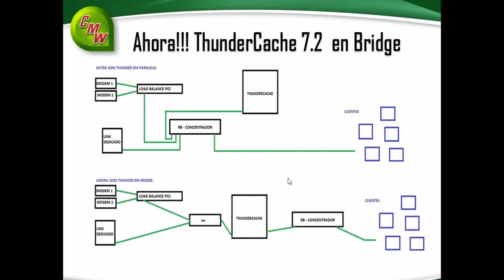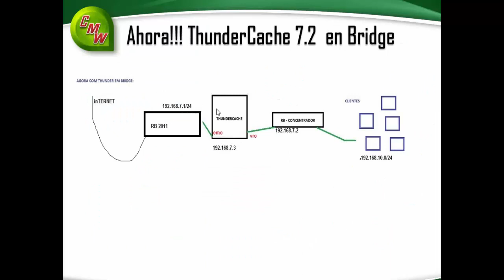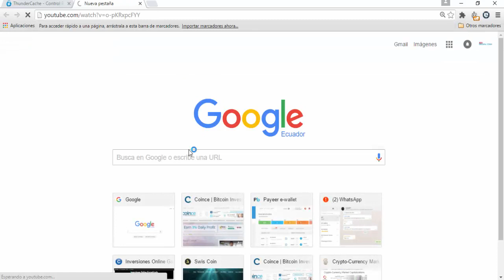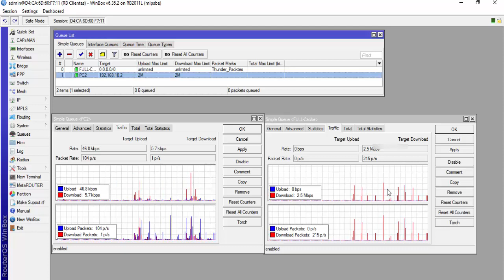ThunderCache v7.2 en Modo Bridge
Server Hotspot Radius Plantilla Profesional en la Nube